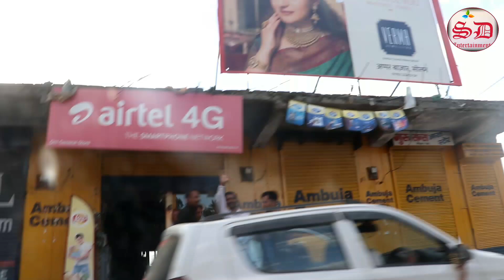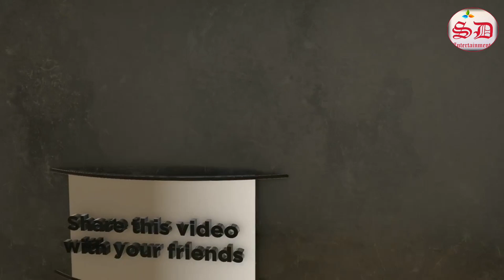पहाड़ी बारात Sandy Weds Kirti ||Beautiful Nohradhar Valley|| Vlog 23 Episode -2 Himachal Pradesh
पहाड़ी बारात Sandy Weds Kirti  ||Beautiful Nohradhar Valley|| Vlog 22 Episode -2 Himachal Pradesh

First Episode's link.

नमस्कार दोस्तों स्वागत है आपका हमारे चैनल पर यह ब्लॉग पहाड़ी बारात का दूसरा एपिसोड है| वीडियो किस भाग में हम पहुंच चुके हैं| जिला सिरमौर हिमाचल प्रदेश के बहुत ही सुंदर स्थान  नोहराधार। यहां से हमें जाना है  लाना चेता  जिसे जिला सिरमौर का पंजाबी कहा जाता है| इस वीडियो में मेरे साथ हैं नरेंद्र छिंटा  जी, विजय छिंटा,  नवीन छिंटा और बलवीर वर्मा हम अपने बचपन के दोस्त संदीप भिम्टा  की बारात में जा रहे हैं। उम्मीद है आपको हमारे चैनल का  यह ब्लॉग जरूर पसंद आएगा। कृपया वीडियो को लाइक करें अपने दोस्तों के साथ शेयर करें अगर आप हमारे चैनल पर   नऐ  है तो हमारे चैनल को सब्सक्राइब करें और साथ में   नोटिफिकेशन घंटी  को प्रेस करें|
 धन्यवाद